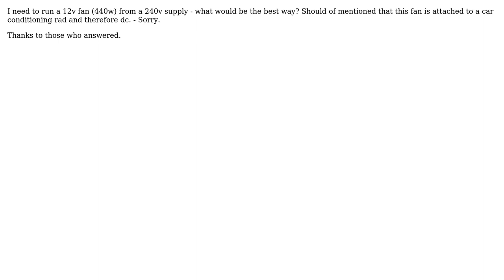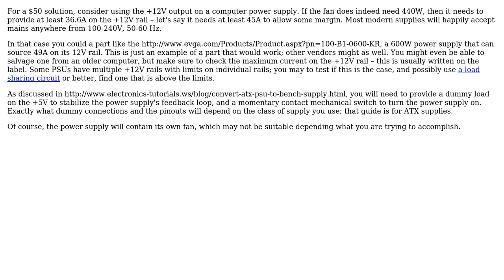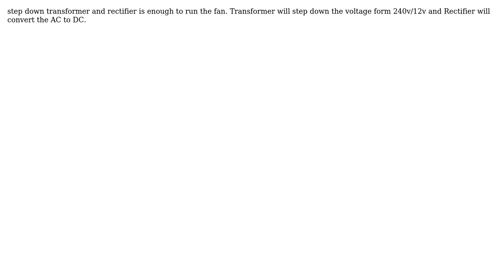Electronics: I need to run a 12v fan (440w) from a 240v supply - what would be the best way?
With thanks & praise to God, and with thanks to the many people who have made this project possible! | Content (except music & images) licensed under CC BY-SA | Music | Images & others | With thanks to user Spehro Pefhany user shambukameshwar.B user jbarlow user Charles Cowie user bwad1 and the Stack Exchange Network Trademarks are property of their respective owners. You are responsible for your own actions.